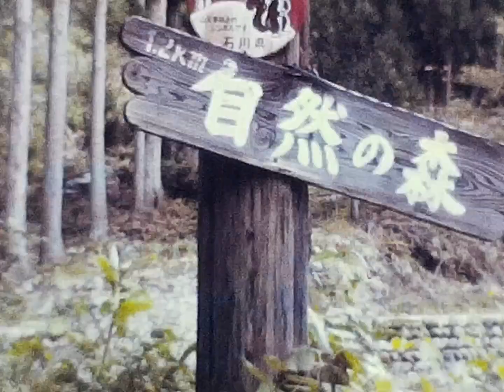【実録８mmフィルム映像】森林公園（その２／２） アスレチック～河原下流（昭和55年・秋）－昭和のとある家族－ほのぼの documentary Japan family 1980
「昭和のとある家族」リアルな８mmフィルム映像と写真をアップしていきます。
ごくごく一般的？な日常生活です。どんな人物達が、どんな会話をしているのか？
もちろん音声はありません。想像することをお楽しみいただけると幸いです。